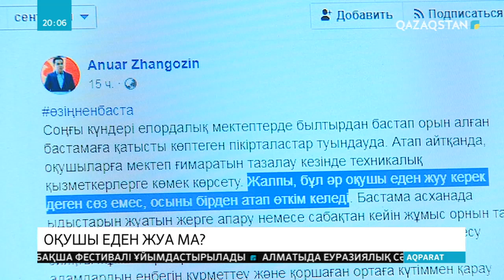Білім және ғылым министрі Асхат Аймағамбетов мектеп оқушыларының сынып еденін жууға қатысты пікірін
Партаны да жудық, еденді де жудық. Бірақ оны тәртіп ретінде қабылдадық. Осылай деген Білім және ғылым министрі Асхат Аймағамбетов мектеп оқушыларының сынып еденін жууға қатысты пікірін білдірді. Министрдің сөзінше, еңбекке баулу мектептегі оқу-тәрбие жұмысының өте маңызды бөлігі. Алайда бұл ата-аналар мен балалардың өз бастамасы болуы тиіс.